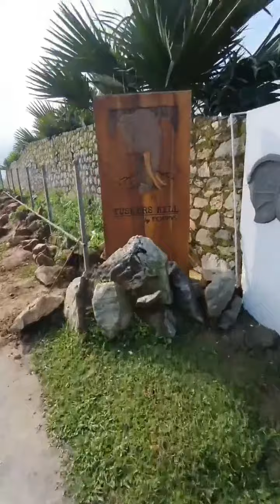Swathishta Indian Beautiful Actress|Model Swathishta Actress Instagram|Moj Collection 3